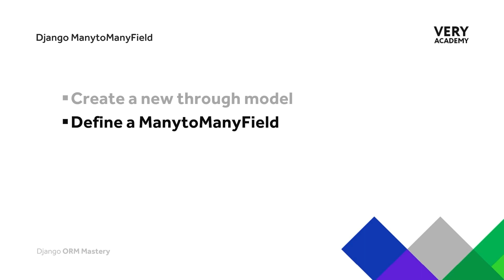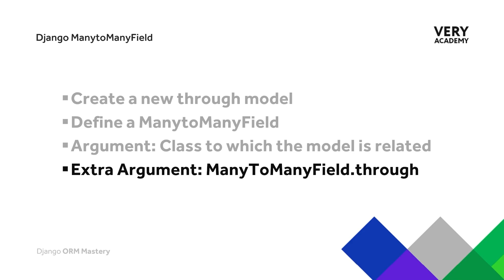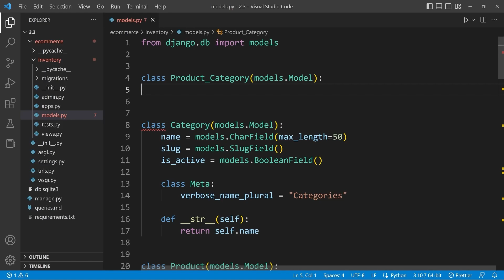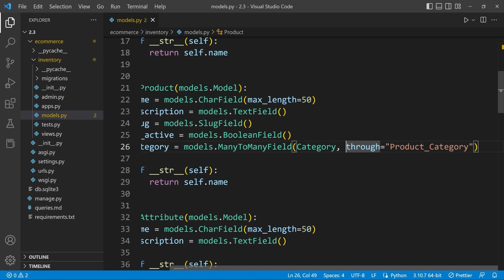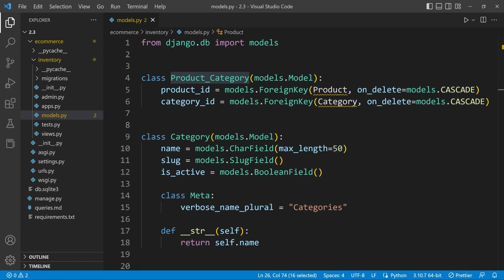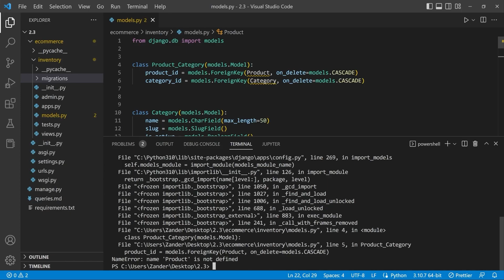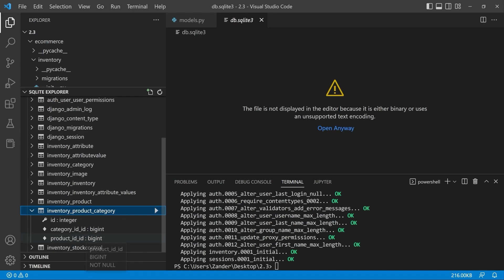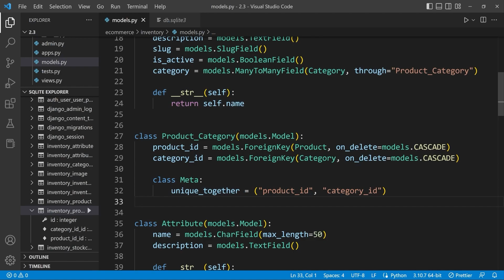Django ORM - Specifying a Many-to-Many intermediate model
Specifying a Many-to-Many intermediate model. The Django database ORM course provides learners with a complete overview of the Django Framework ORM (Object-relational mapping) through applied learning. In this course, you’ll learn about the features of Django ORM and SQL. By better understanding the features of the Django ORM, you will learn how to interact with databases from within a Django project, as you would with SQL. At level 1 you will learn how to administrate tables and perform common Create, Return, Update and Delete (CRUD) operations through the Django ORM.

Udemy Course Link: Django Database ORM Mastery Level 1